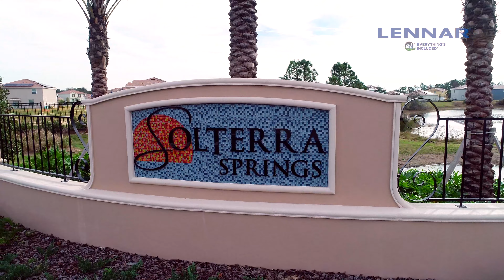Solterra Springs by Lennar Homes Orlando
This brand new community of Solterra Springs is a primary addition to an established resort-style community! Equipped with a state-of-the-art amenity center that includes a large pool, entertainment space and more, you can truly say that “you live where other’s vacation!”

Conveniently located near I-4 and Highway 27, Solterra Springs offers residents easy access to Walt Disney World, Universal Studios, and other area theme parks. Downtown Orlando is also an easy drive from the community. With top-rated restaurants, award-winning shopping, and several professional sports teams, residents of all ages and interests will love the Central Florida area. Davenport itself hosts events for locals and visitors alike including a barbecue battle, Horse Creek Festival, Winterfest, and more!